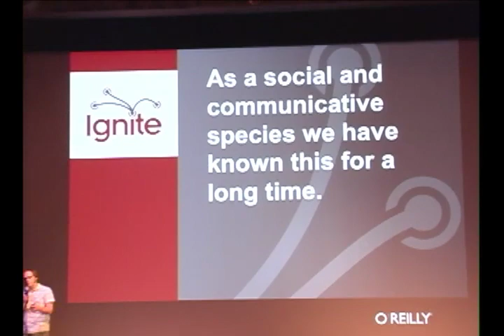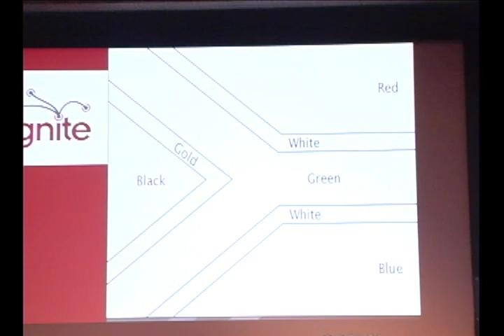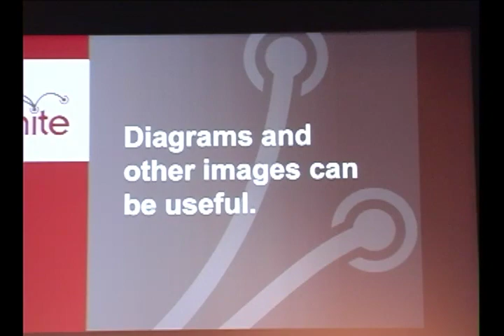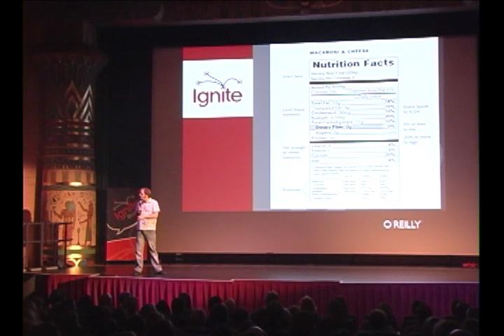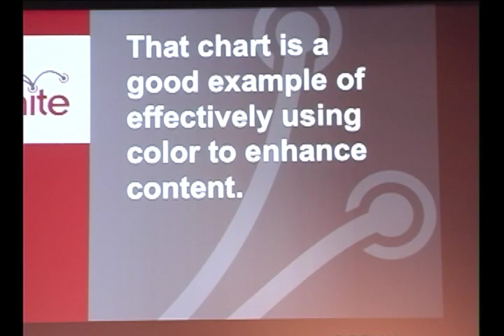Using Notepad in a Word World — Darrin L. Woods